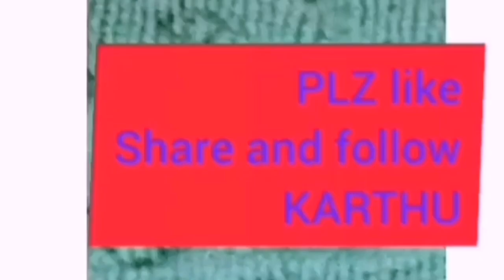6 TIPS MAKE YOUR HAIR/LONG/STRONG AND THICK//ENGLISH SUBTITLE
thick hair growth #